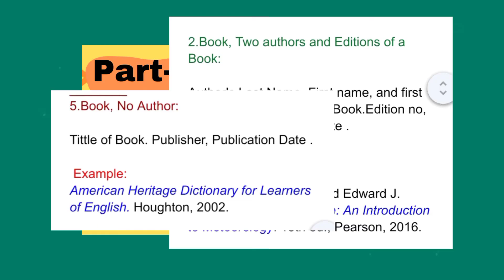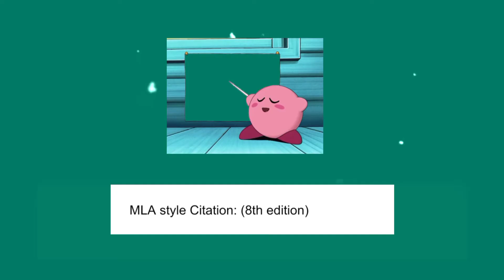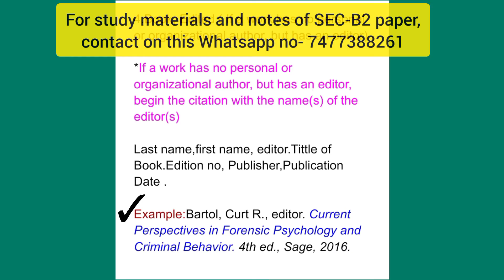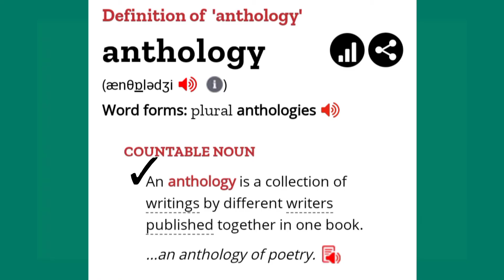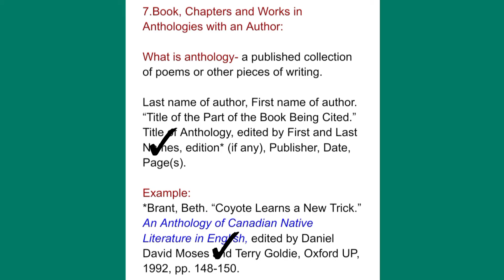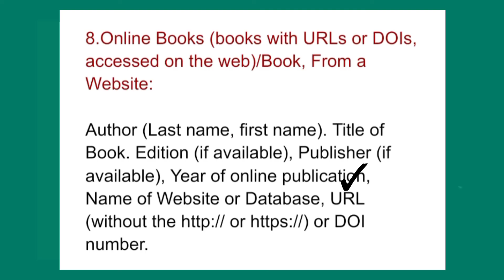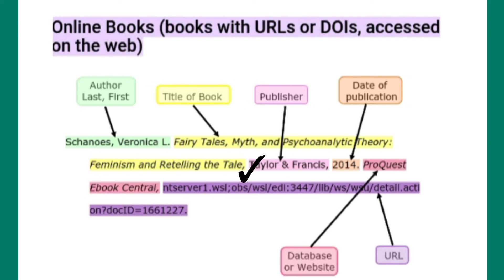MLA Style of Citation (Part-2) || SEC-B2 || SEM-4 || CU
Hi! in this video I have discussed about citation. This is the part 1 of the video. I have mentioned various formats of citation with example. I hope this video will help you in your exam preparation.

In order to get the pdf, you can join my telegram channel.

For notes and study materials of SEC-B2 paper , contact on this Whatsapp no-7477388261.